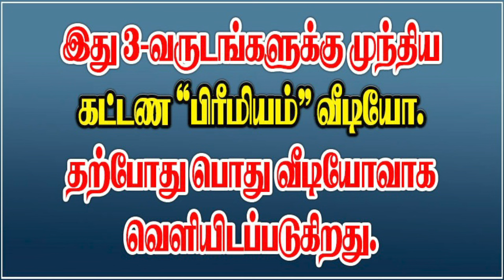SATURN VARGOTHAMA - சனியின் வர்க்கோத்தமம்.